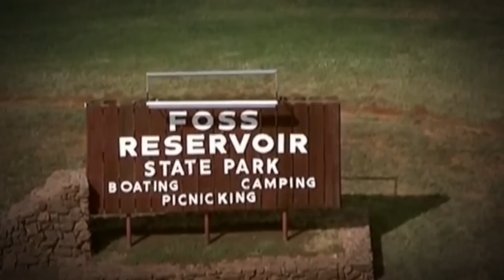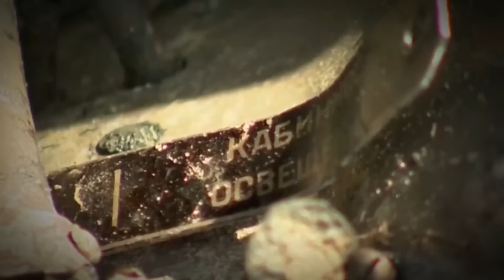Lo Que Capturaron En Este Lago Conmocionó Al Mundo Entero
Cuando pensamos en lagos o ríos, muchos de nosotros evocamos recuerdos de vacaciones familiares en la playa, flotando en cámaras de aire con amigos o disfrutando de un descanso muy necesarios en un bote tratando de pescar. Nunca nos imaginamos esto! Estos videos harán que cualquiera piense de nuevo en todas estas actividades. Están sucediendo muchas más cosas en estos cuerpos de agua de lo que sabemos. Ya verán. Desde naufragios hasta restos de trenes, arañas de buceo hasta estatuas sagradas y mucho más... Estas son las 15 cosas más terroríficas encontradas en ríos y pantanos